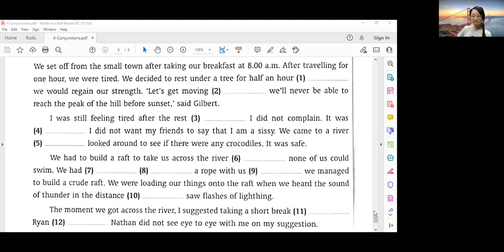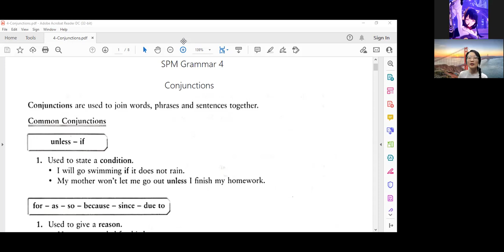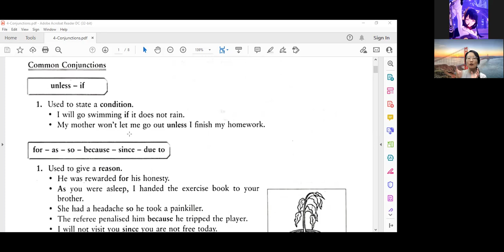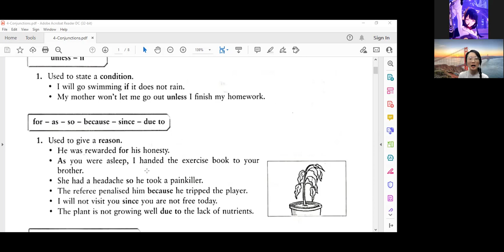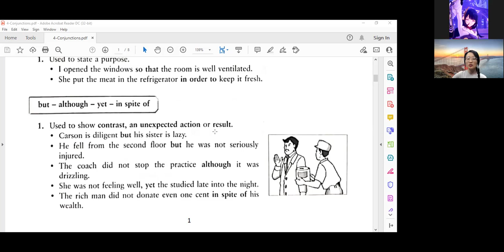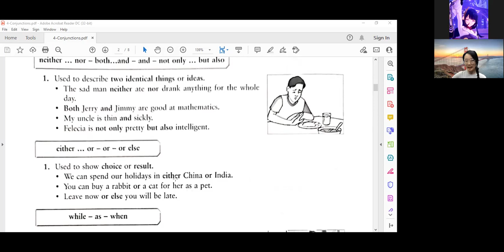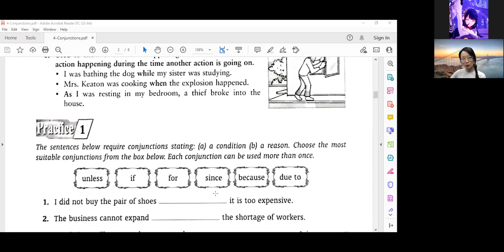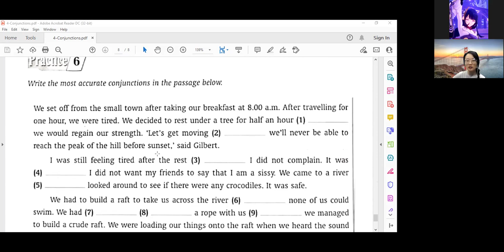F5 BI 12102021 Part 1